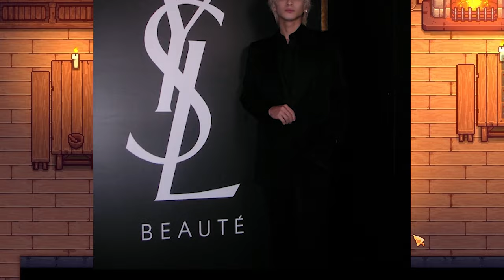【平野紫耀】彼の体型が以前よりもスリムになっているように見え、その変化に疑問を投げかける声が上がっています。